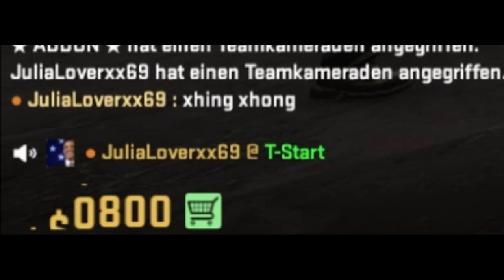Counter Strike 2 Clips